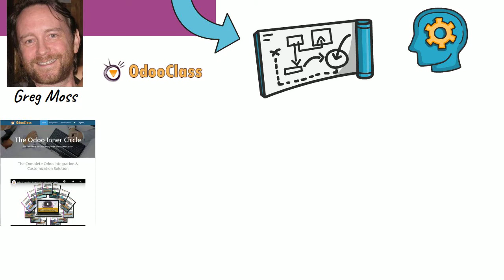ODOO INTEGRATION SECRETS! Learn the TOP 3 SECRETS to SUCESSFULLY CUSTOMIZING & INTEGRATE ODOO!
Learn why over 10,000 companies, developer, and integrators and used consulting and training services.

🌍 START YOUR OWN TURN-KEY BUSINESS WITH ODOO!
📝 Complete Odoo Business Success Kit Included!
📝 Includes One-on-One Odoo & Business Success Coaching

👍 Learn to become an expert Odoo Developer in Record Time

Odoo Development Videos

OdooInnerCircle.com
OdooClass.com

Are you wishing to learn to integrate Odoo for your company? Maybe you wish to work as an Odoo Developer or even start your own Odoo consulting business or become an Odoo Partner?  If so, you owe it to yourself to schedule a free Odoo webinar..

Hi! So you have found, this awesome amazing business platform and you are now attempting to integrate it into your business. Or perhaps you are a developer or integrator who wants to provide Odoo consulting & integration services to others. If so, I want to ask for just a few minutes of your time to share with you how you can shave hundreds or even thousands of hours of your Odoo integrations. And I’m going to show you how to do this in a way that can solve even the most complex technical or business challenges you may face.
First let me allow you to introduce myself. I’m Greg Moss, founder of OdooClass.com and author of Working with OpenERP, Working with Odoo and several other Odoo titles you can find on Amazon. You can learn more about me in the links below… but let me assure you that if you are interested in Odoo integrations you are going to want to take a little bit of your time so  I can share with you the Three primary Secrets that you must know for any successful Odoo integration.
Now I’ve been integrating Odoo for companies of all sizes and industries since it was OpenERP 6. I’ve now provided consulting, training courses and integrations services to more than 10,000  companies, developers, and partners.  Trust me when I tell you, the secrets I’m going to share with you will help you avoid many of the mistakes I’ve seen as companies stumble through during Odoo integrations.

There is no charge for this free webinar, and even better, if you join me where I can share these secrets with you, at the end I will provide you my Secrets to Odoo Integration Ebook absolutely free! I also have a few other surprises planned so this is definitely an Odoo webinar you will wish to be a part of.  I’m holding these strategy seminars regularly so just follow the and you can select a time that is convenient for you.